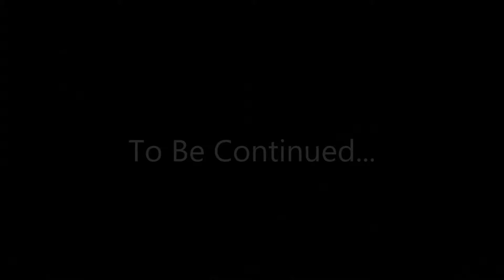Halo 5 Gameplay: Blue Team Pt 2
We still on that grind